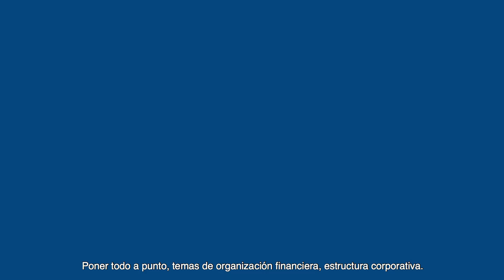DYNATEC · Jim Novack · Programa Crecimiento Empresarial